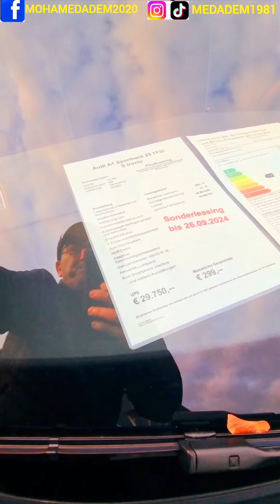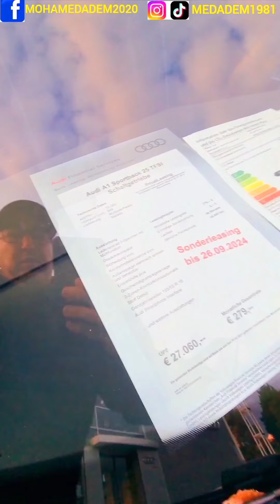سيارات أودي Audi أقل من 3 سنوات و جديدة 2024 في وكالة Offenburg بألمانيا.